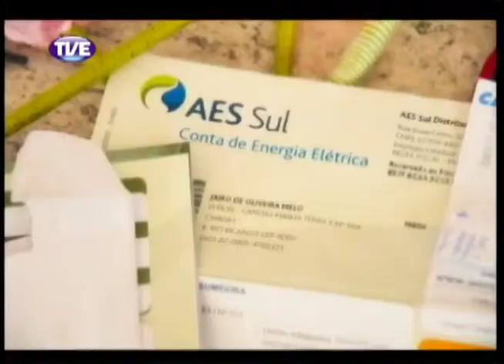Cidadania 31/10/13 Bloco 1 (Parte 2)